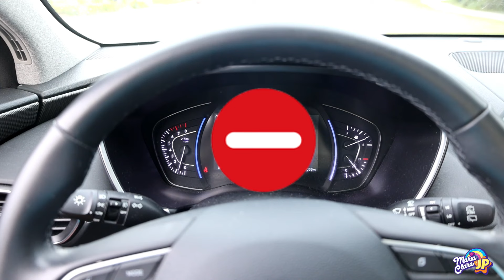Maria Clara and JP superheroes vending machine kids toy story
Thank you so much to all of you who follow us and inspire us to record more and more videos, we love you ❤️